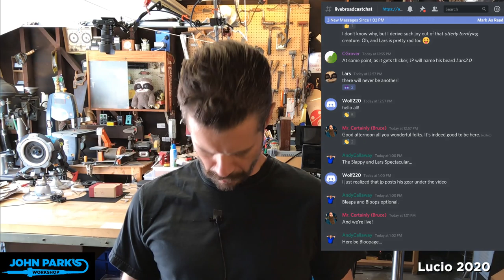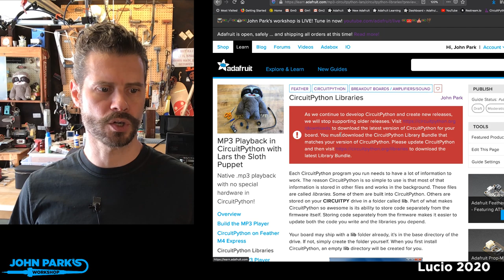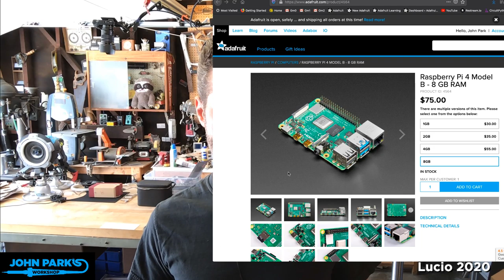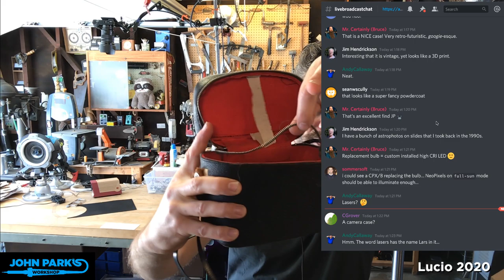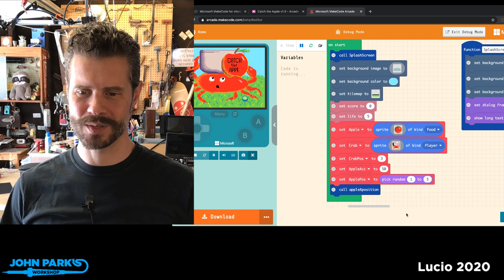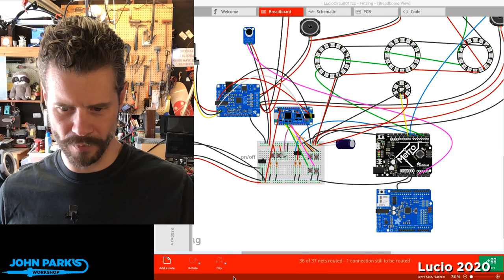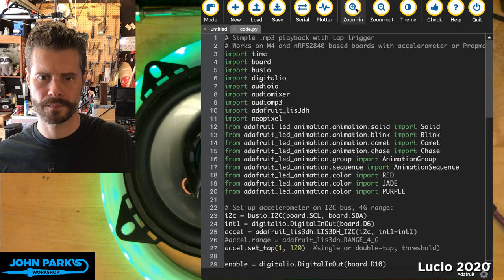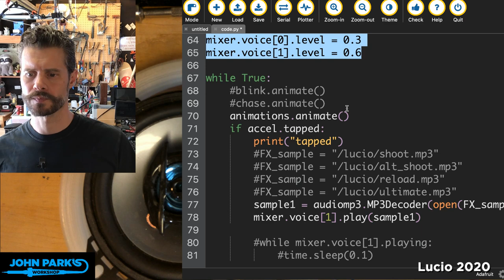JOHN PARK'S WORKSHOP LIVE 5/28/20 Lucio 2020 @adafruit @johnedgarpark